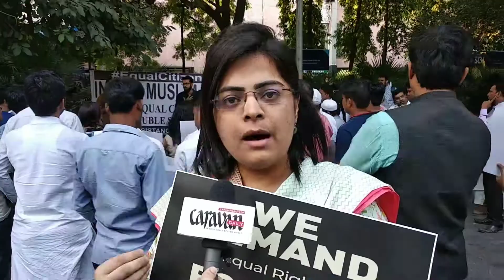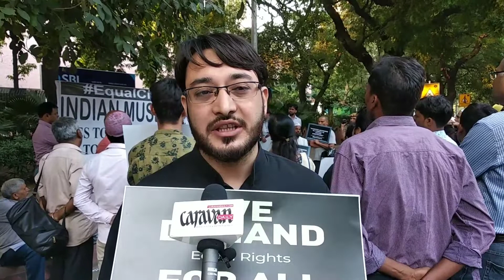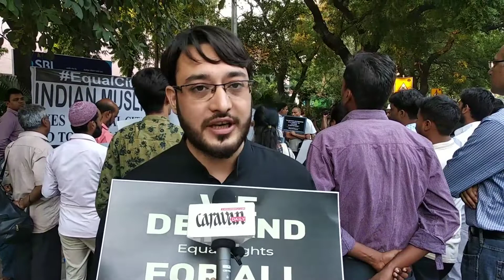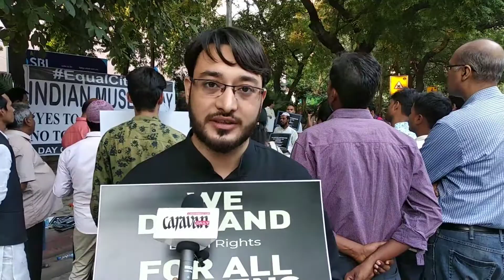Muslims Protest Across India Demanding Equal Rights | Clarion India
MUSLIMS PROTEST ACROSS INDIA DEMANDING EQUAL RIGHTS

Just ahead of the Lok Sabha elections VoteHamaraBaatHamari campaign is initiated to assert Equal Rights for Muslims across India